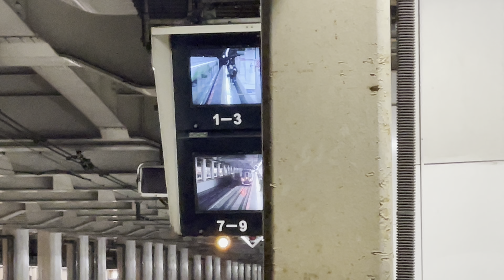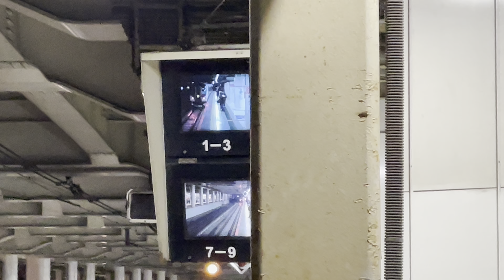通過直前に特殊信号発光機が点滅！【4K高画質】【常磐快速線・武蔵野貨物線内乗務員訓練（試運転）復路】E257系5500番台ｵｵOM-53編成が北千住駅3番線を通過する（試9456M）2023.2.16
通過直前に特殊信号発光機が点滅！【4K高画質】【常磐快速線・武蔵野貨物線内乗務員訓練（試運転）復路】E257系5500番台ｵｵOM-53編成が試運転電車として北千住駅3番線を通過するシーン（試9456M）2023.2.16〜ジョイント音最高！〜

↑タイトルこれがよかった

本来このスジで単9428レのEF81-139が来るはずでたが、被った為ゲサンクの方が早通したようで、そちらは間に合いませんでした。

なんとかまあ幕勝ちできて良かった
これ、もう少し特発長くついてたら止まったな

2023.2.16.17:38